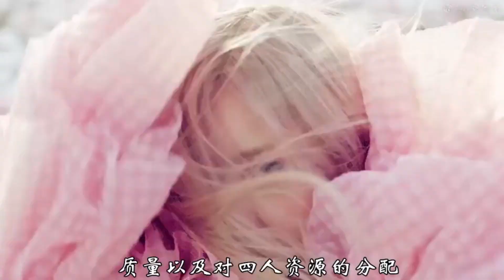谁最希望BLACKPINK解散？和YG续约真的是最好的选择吗？这样说吧，整个kpop除了YG，所有人都希望粉墨解散，因为她们太强了，现在阻止她们继续上升的，只有解散这一条路了，所有人都盯着想瓜分她们.